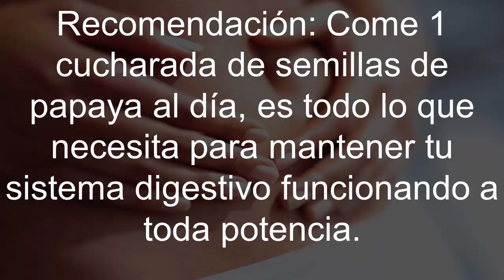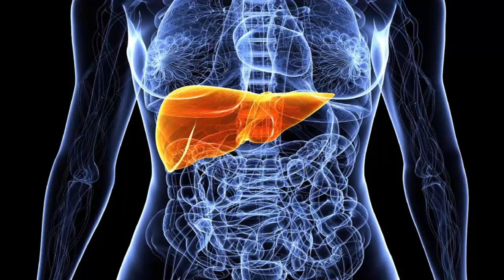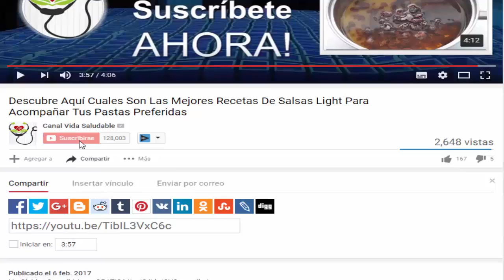5 Remedios Naturales Con Las Semillas De Papaya Para Prevenir Cáncer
5 Remedios Naturales Con Las Semillas De Papaya Para Prevenir Cáncer | Remedios Naturales, La papaya es una de las mejores frutas con un excelente perfil nutricional. Ofrece los beneficios para la salud más sorprendentes para el cuerpo, tal como cuidado de la piel y prevención de cáncer por mencionar algunos.